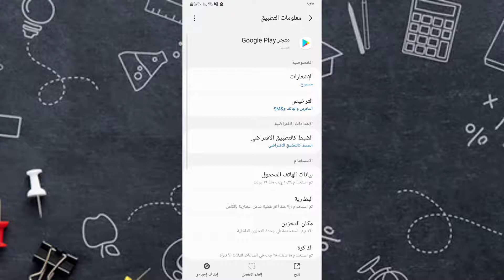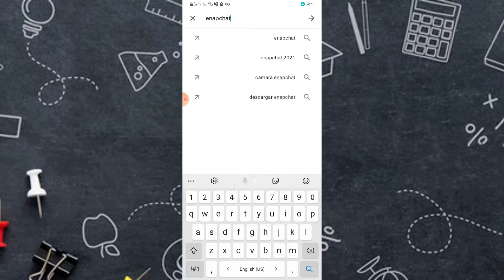طريقة تنزيل السناب شات لجميع الاجهزة طريقة تنزيل السناب شات من المتجر Snapchat